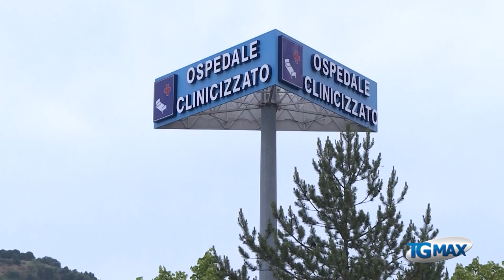Covid-19, nessun contagio per bimbi Casalbordino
Covid-19: nessun contagio per i bimbi della scuola primaria di Casalbordino né per le persone messe in quarantena fiduciaria. Sono 30 i nuovi casi positivi al coronavirus nella Asl Lanciano Vasto Chieti